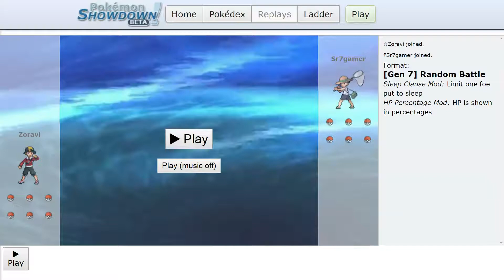ProGaming - Pokemon Showdown, Zoravi vs Sr7gamer, [Gen 7] Random Battle (Wed Aug 28 2019)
Battle Log:

☆Zoravi joined.
‽Sr7gamer joined.
Format: [Gen 7] Random Battle
Sleep Clause Mod: Limit one foe put to sleep

Battle started between Zoravi and Sr7gamer!

Go! Salazzle!

Sr7gamer sent out Purugly!
Salazzle floats in the air with its Air Balloon!

Battle timer is ON: inactive players will automatically lose when time's up. (requested by Sr7gamer)

The opposing Purugly used Fake Out!
(Salazzle lost 27.9% of its health!)
Salazzle's Air Balloon popped!
The opposing Purugly lost some of its HP!

Salazzle flinched and couldn't move!

The opposing Purugly used Return!
(Salazzle lost 72.1% of its health!)

Salazzle fainted!

Go! Dhelmise!

The opposing Purugly used Knock Off!
It's super effective!
(Dhelmise lost 57.9% of its health!)
The opposing Purugly knocked off Dhelmise's Choice Band!

Dhelmise used Knock Off!
(The opposing Purugly lost 41.3% of its health!)
Dhelmise knocked off the opposing Purugly's Life Orb!

It's super effective!
(Dhelmise lost 30.7% of its health!)

Dhelmise used Anchor Shot!
(The opposing Purugly lost 28.8% of its health!)

The opposing Purugly fainted!

Sr7gamer sent out Vanilluxe!
[The opposing Vanilluxe's Snow Warning]It started to hail!

The opposing Vanilluxe used Blizzard!
It's super effective!
(Dhelmise lost 11.5% of its health!)
The opposing Vanilluxe lost some of its HP!

Dhelmise fainted!

The hail is crashing down.
Zoravi has 270 seconds left.

Go! Palkia!
[Palkia's Pressure]Palkia is exerting its pressure!

Palkia used Fire Blast!
It's super effective!
(The opposing Vanilluxe lost 74.9% of its health!)

(Palkia lost 57.1% of its health!)

Palkia is buffeted by the hail!

☆Zoravi left.
Zoravi disconnected and has 300 seconds to reconnect!
☆Zoravi joined.
Zoravi reconnected and has 265 seconds left.

Palkia used Draco Meteor!
(The opposing Vanilluxe lost 5.8% of its health!)
Palkia's Special Attack fell harshly!

The opposing Vanilluxe fainted!

Sr7gamer has 270 seconds left.
Sr7gamer has 240 seconds left.
Sr7gamer has 210 seconds left.

Sr7gamer sent out Azumarill!

Zoravi has 240 seconds left.
‽Sr7gamer left.
Sr7gamer disconnected and has 300 seconds to reconnect!

Palkia, come back!
Go! Slurpuff!

The opposing Azumarill used Knock Off!
It's not very effective...
(Slurpuff lost 14.0% of its health!)
The opposing Azumarill knocked off Slurpuff's Sitrus Berry!

Slurpuff is buffeted by the hail!
The opposing Azumarill is buffeted by the hail!

‽Sr7gamer joined.
Sr7gamer reconnected and has 220 seconds left.
Zoravi has 210 seconds left.

Slurpuff used Belly Drum!
(Slurpuff lost 50% of its health!)
Slurpuff cut its own HP and maximized its Attack!

The opposing Azumarill used Liquidation!
(Slurpuff lost 29.9% of its health!)

Slurpuff fainted!

The hail stopped.

Go! Muk (Muk-Alola)!

Muk used Poison Jab!
It's super effective!
(The opposing Azumarill lost 66.0% of its health!)
[Muk's Poison Touch]The opposing Azumarill was poisoned!

The opposing Azumarill used Superpower!
(Muk lost 37.3% of its health!)
The opposing Azumarill's Attack fell!
The opposing Azumarill's Defense fell!

Muk restored a little HP using its Black Sludge!
The opposing Azumarill was hurt by poison!

Zoravi has 180 seconds left.

It's super effective!
(The opposing Azumarill lost 15.5% of its health!)

The opposing Azumarill fainted!

Sr7gamer sent out Tentacruel!

The opposing Tentacruel used Scald!
(Muk lost 20.6% of its health!)

Muk used Knock Off!
(The opposing Tentacruel lost 47.5% of its health!)
Muk knocked off the opposing Tentacruel's Assault Vest!

Muk, come back!
Go! Palkia!

(Palkia lost 5.6% of its health!)

The opposing Tentacruel avoided the attack!

The opposing Tentacruel used Sludge Bomb!
(Palkia lost 19.8% of i...